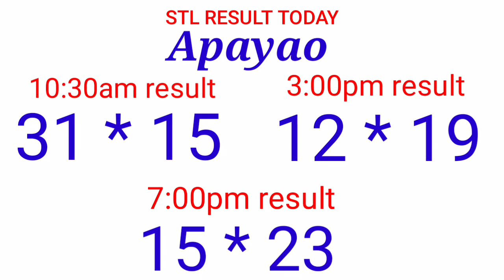STL - APAYAO,KALINGA September 23, 2021 3RD DRAW RESULT